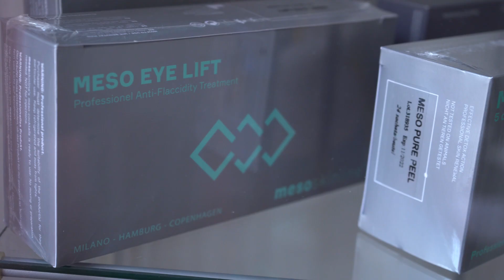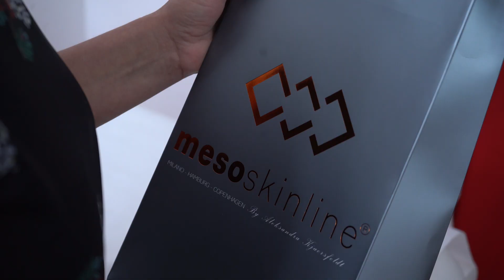Celebrity makeover 2021 - e03 - BEAUTYLICIOUS BY MM